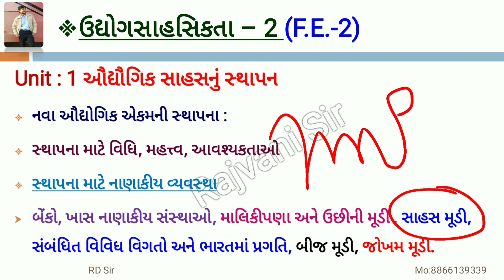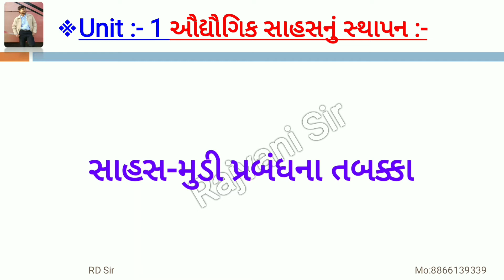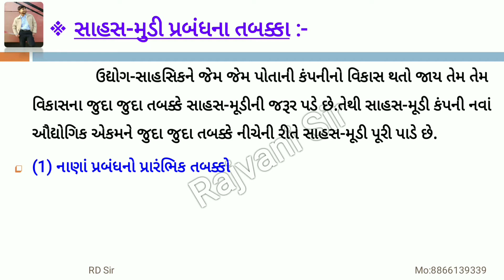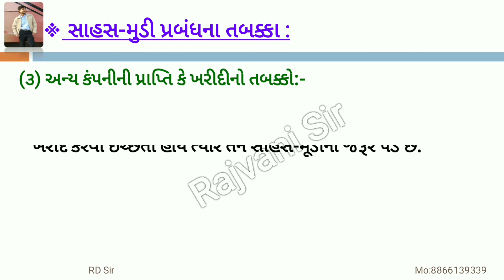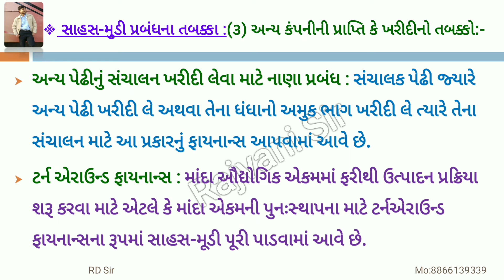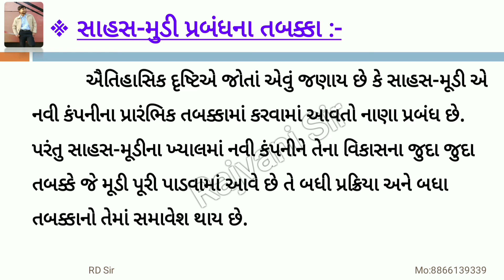F. E. - 2 (ઉધોગ સાહસિકતા - ૨) Unit:-1 ઔધોગિક સાહસનું સ્થાપન (સાહસમૂડી) Lecture - 9